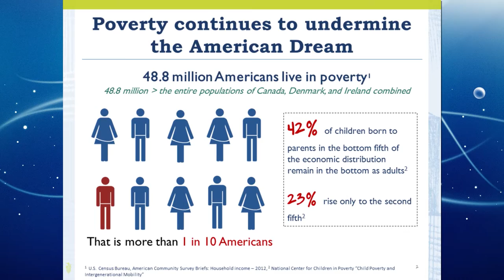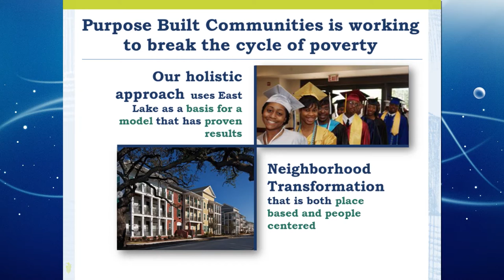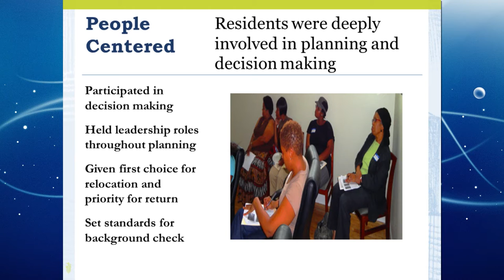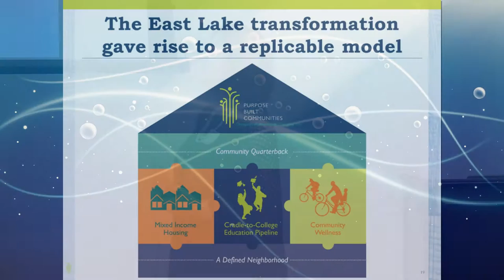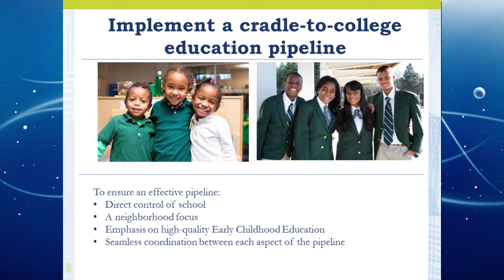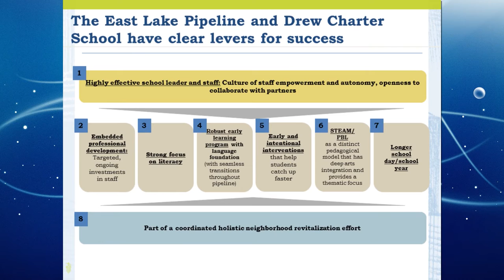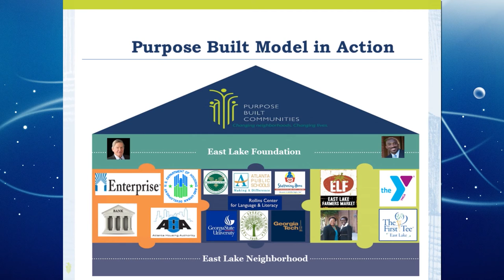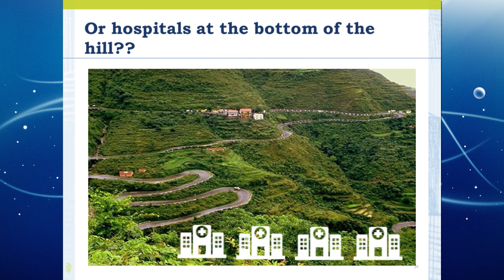Break the Cycle of Poverty with Purpose Built Communities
Find out what it means and how Norfolk is moving towards it.